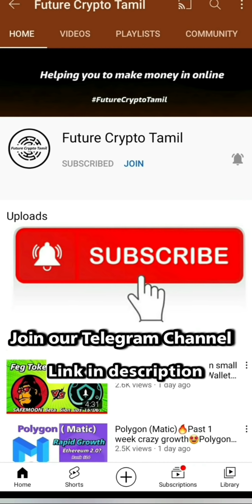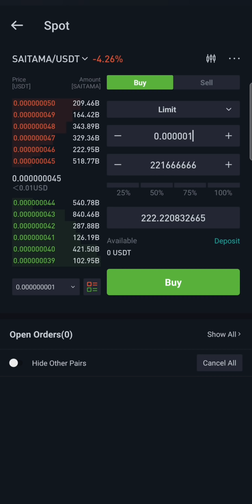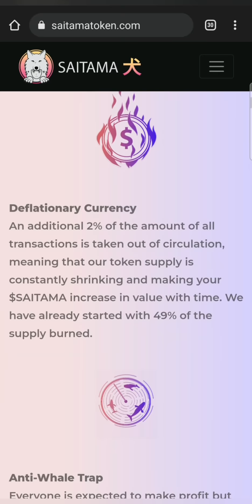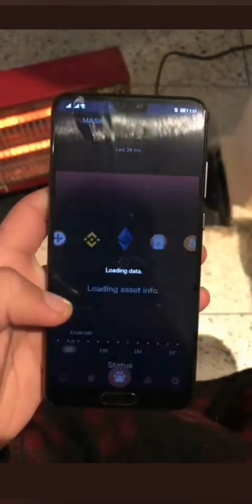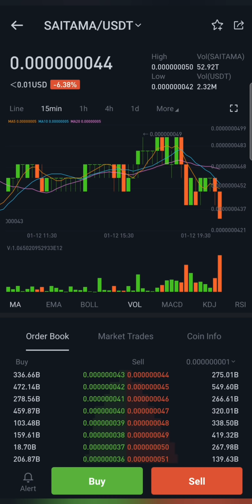SAITAMA INU PRICE PREDICTION 2025!🔥MAKE YOU RICH🤑LIFE CHANGING TOKEN?